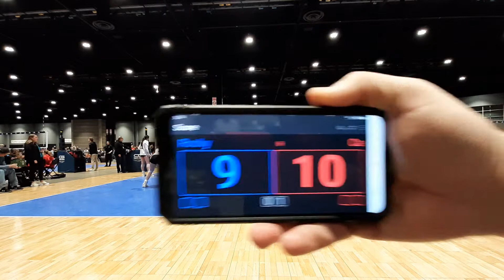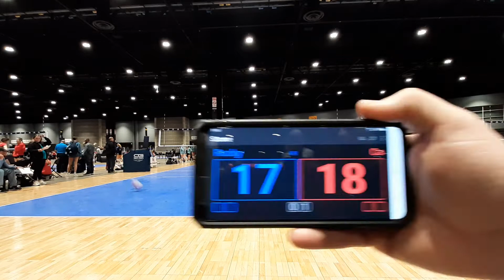ca set 1